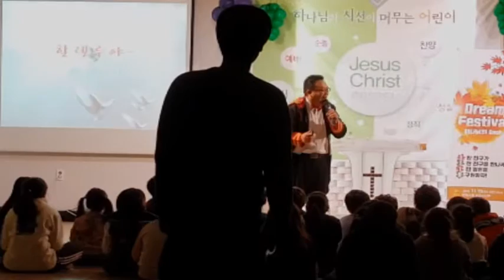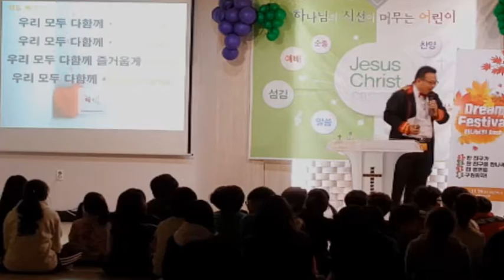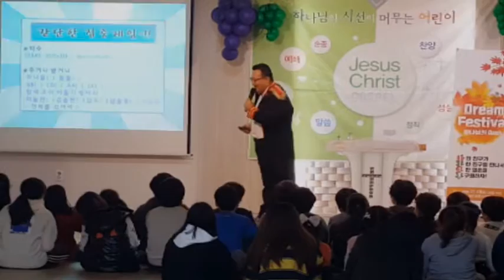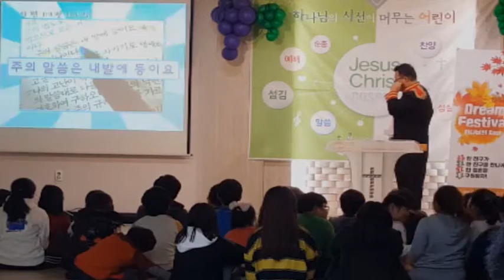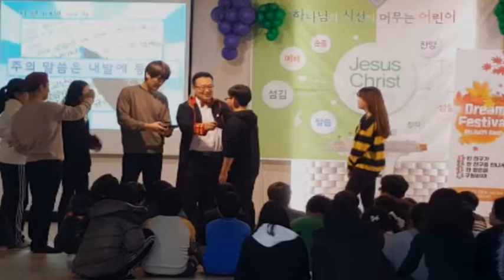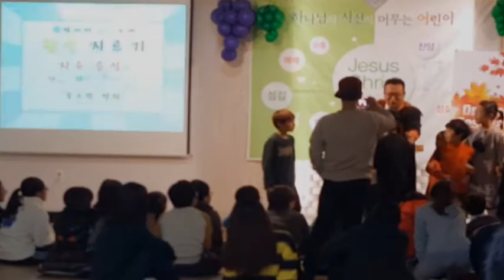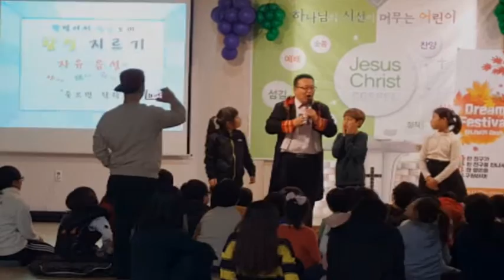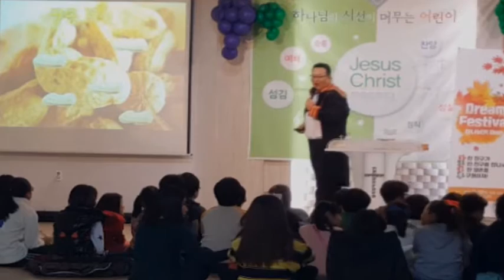20161119,구미인동교회,드림페스티벌,친구초청잔치,레크레이션,라파도사,이동진목사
20161119,구미인동교회,드림페스티벌,친구초청잔치,
레크레이션,라파도사,이동진목사

매 번 차에서 장비를 다 챙겨내려가지만
매 번 장비 전혀 안쓰고도 레크시간을 즐겁게 완수한다.
아마 장비를 챙기는 이유는...뭔가 스케일을 크게하며
부족함을 보완하기 위한 시도로 보여지는데..
사역 초기부터...다듬어 온 말기찬 레크하나면 끝난다.

대부분 말씀 듣기 전의 레크이기 때문에 뭔가 말씀에
탄력을 이어 줄 진행이 필요한데...
참 잘 디자인된 거 같다